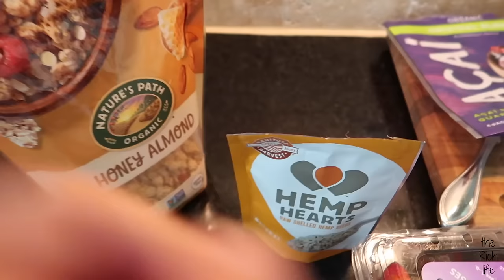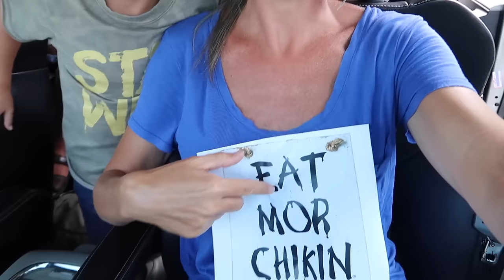CAME HOME TO A BREAK IN!!!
Today we came home to something very unexpected! We're not sure if we ran an intruder off or not.